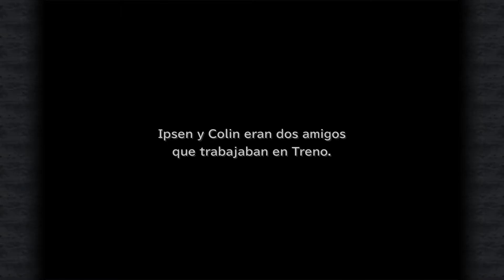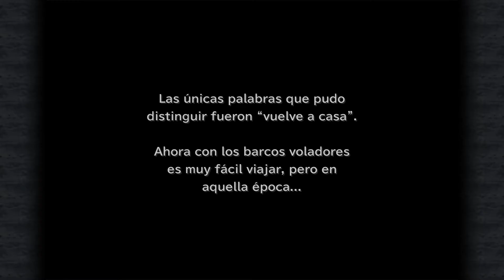Final Fantasy IX | HD | PC | Epi 26 | Otro miembro más